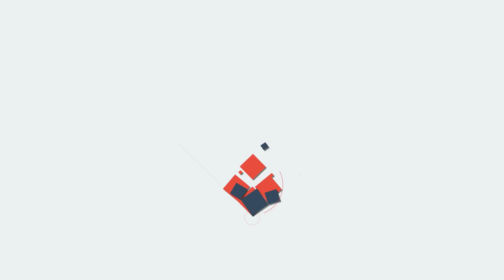PM കണ്ണന്‍ ഗോപിനാഥന് മറുപടി